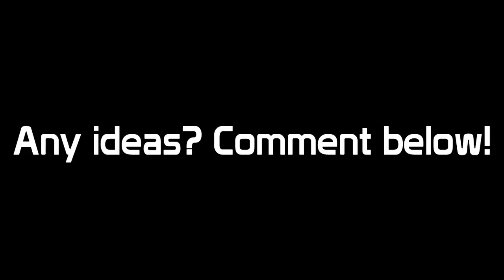NBA PHENOM MIXTAPE #2 FT RAVESZ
NBA PHENOM MIXTAPE #2 FT RAVESZ. This video was very fun to edit and the clips were fun to do. Hope you liked! P3?